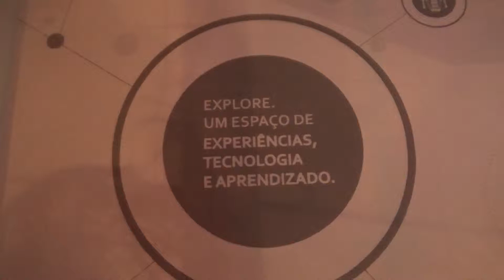Vanessa Mathias White Rabbit SXSW 2019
Convite oficial
Não deu para ir ao SXSW EDU em 2019?
Tudo bem, quem foi vai mostrar para você o que agitou Austin neste ano.
A Explore será sede de uma noite de encontros e troca de ideias com pessoas que estiveram no SXSW EDU! Elas vão contar o que viram, sentiram e compartilhar as tendências que impactarão a Educação e a Aprendizagem nos próximos anos.
Venha saber como é o evento de inovação mais relevante do mundo e sua repercussão!
Participantes:
ANI SCANDAROLLI –  Innovation Catalyst na Kroton
GEORGE STEIN – Consultor e pesquisador em Inovação na Aprendizagem
Abertura:
VANESSA MATHIAS – White Rabbit